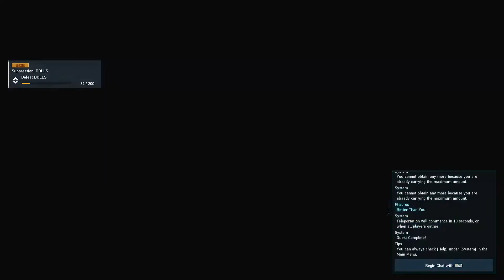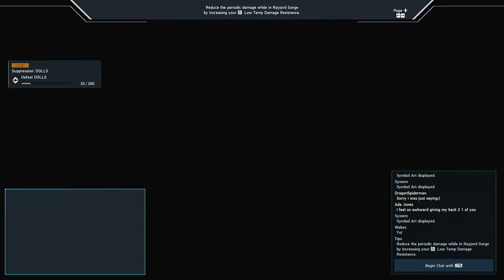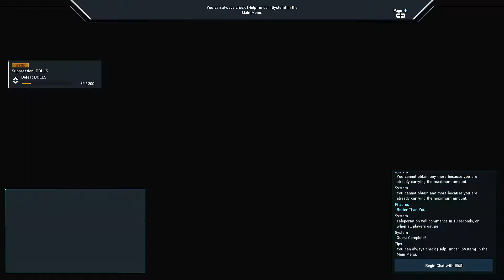Phantasy Star Online 2 NGS Kakoon